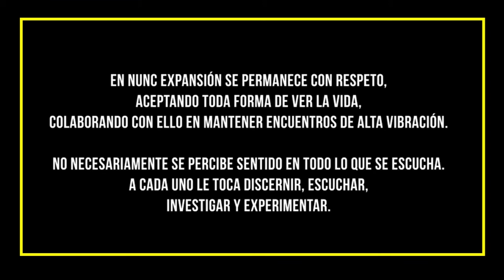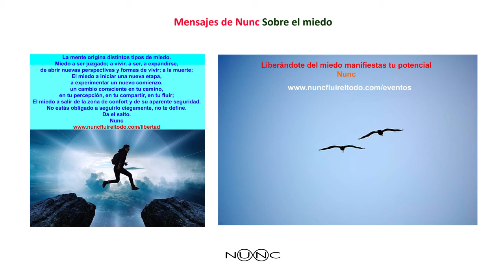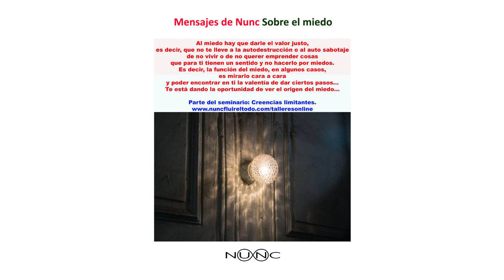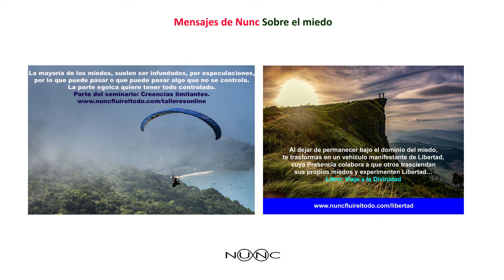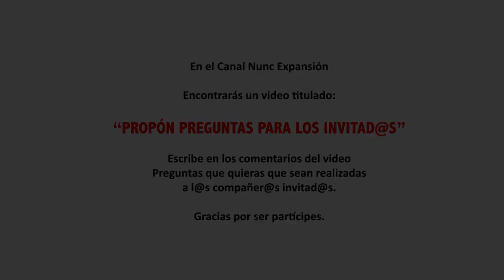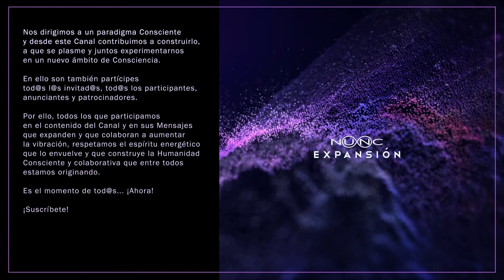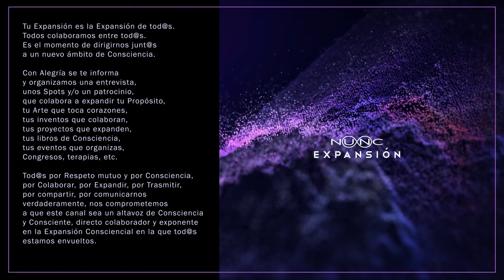Ricardo Eiriz y Nunc comparten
En Nunc Expansión, en el programa de Ahora, se comparte con Ricardo Eiriz, compañero que nos habla de su experiencia, de su cambio de vida, de cómo colabora, del método Integra que está en más de 30 países, de su forma de vivir...
Compartimos una charla muy interesante. Y en la naturalidad del momento, compartimos la profundidad del instante.
Si tienes un proyecto, realizas un congreso, organizas un retiro, practicas terapias que colaboran, has escrito un libro que mueve conciencias... ya puedes ponerte en contacto. Abrazo!